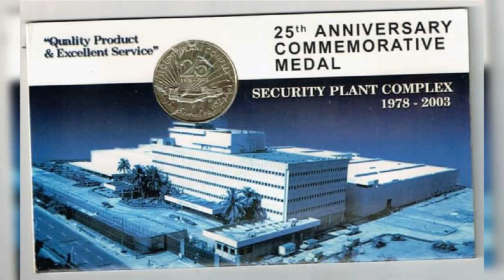25th Anniversary Commemorative Medal - Security Plant Complex 1978-2003